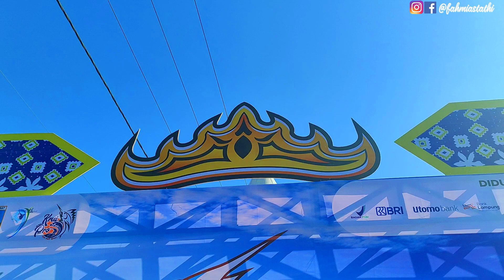LOUNCING SENAM PESONA PESISIR BARAT 2022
Senam pesoana krui adalah rangakaian gerakan tarian yang di iringi musik serta mudah di ikuti, sangat cocok dalam suasana nyaman dan baik untuk kesehatan

Senam ini merupakan persembahan dari Ketua Perwosi Hj,.Sefti Istiqlal, sebagai kado wujud dari tanda cintanya dengan tanah air Negeri Para Saibatin dan Para Ulama.

Disaat menjelang pembukaan kegiatan Event Krui Fair 2022 di meriahkan dengan Lonching perdana senam pesona krui di halaman panggung event Lapangan bola Pekon Pelita Jaya Kecamatan Pesisir Selatan.
Jum’at (10/6/21).

Pelaksanaan lonching senam tersebut saksikan langsung oleh Bupati Dr,.Drs,.H,. Agus Istiqlal SH,.MH. di dampingi Wakil Bupati A.Zulqoini Syarif, Para Kepala Organisasi Perangkat Daerah OPD Peserta senam Pesona Krui dan Lapisan masyarakat Pesisir Barat.

Di sela acara Hj.Sefti Istiqlal menyampaikan ucapan “Selamat hari jadi Kabupaten Pesisir Barat yang ke Sembilan (9) dan saya persembahkan tari Pesona Pesisr Barat sebagai kado dan hadiah di hari ulang tahun ini, mudah mudah bermanfa’at kedepan dan dapat di lestarikan serta di budayakan mulai dari OPD dan ditingkat pelajar PAUD, SD, SMP dan SMA” dan Masyarakat sebagai kearipan lokal katanya.

Dalam kesempatan yang sama “Bupati” berharap “Dengan adanya Lonching dan Lomba senam ini bertujuan untuk mengajak kita semua dalam menjaga kesetabilan kesehatan jasmani dan rohani agar dapat terus meningkatkan kedisiplinan dan kejujuran dalam kehidupan bermasyarakat”, Tutupnya.